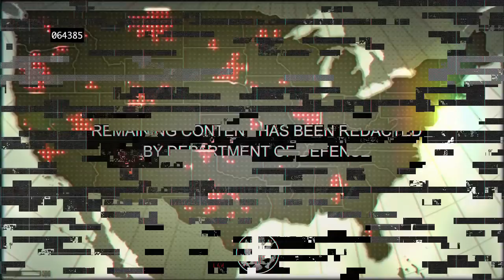The Bureau: XCOM Declassified - Last Defense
William Carter and his squad are all that stand between Earth and an extra-terrestrial threat in a war that the public cannot find out about